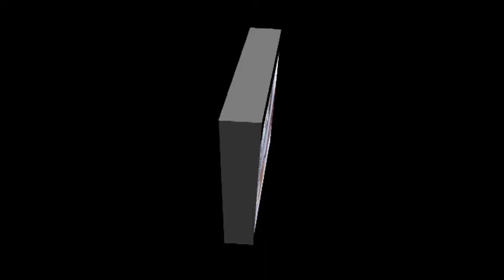Humor con Jorger Javier y sus colaboradores